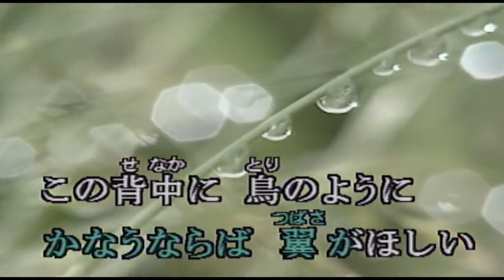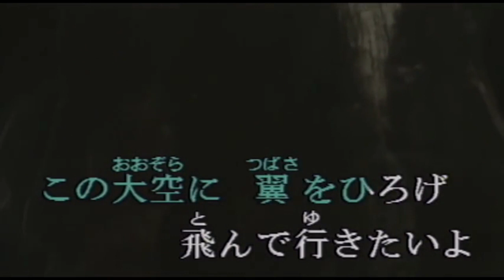翼をください/赤い鳥/Cover歌うSax奏者嶺山洋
1971年2月5日に『竹田の子守歌』のB面として発表した。
1976年以後、音楽教科書にも度々掲載している。教科書に収録されて以来、合唱曲として有名になり、1970年代後半から学校教育の場でも良く取り上げられるようになっていた。そのため、日本国内では老若男女誰もが歌える愛唱歌でもある。
他に、川村かおり、山本潤子、紙ふうせん、によるカバーもある。
以上google調べ
なお、この動画はKratube様よりお借りしました。有り難う御座いました。